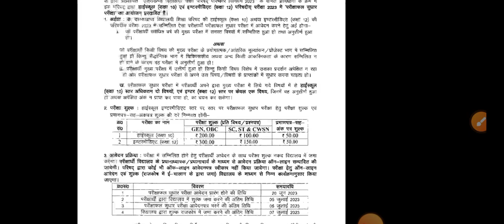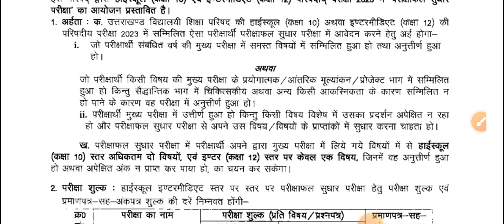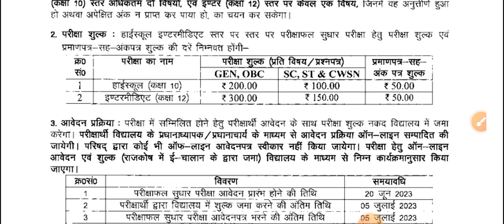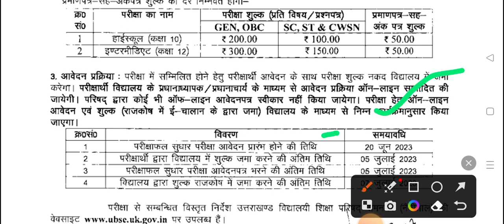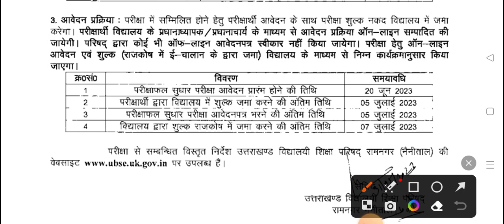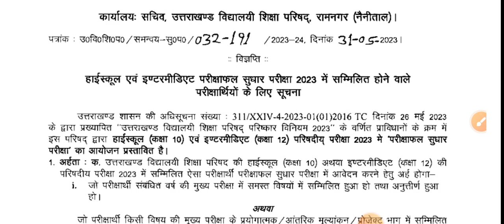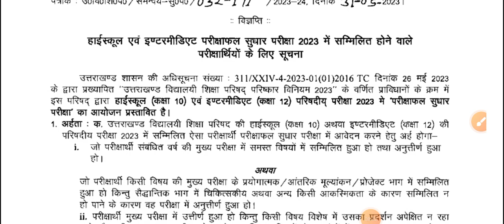Uttarakhand Board Exam 2023, फेल हुए छात्र छात्राओं के लिए बड़ी खुशखबरी ,जल्दी करें आवेदन,10th+12th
uttarakhand board
uttarakhand board result
uttarakhand exam date
uttarakhand board exam
uttarakhand exam date fix
फेल हुए छात्र छात्राओं के लिए बड़ी खुशखबरी उत्तराखंड सरकार
जल्दी करें आवेदन अन्तिम तिथि घोषित
थैंक